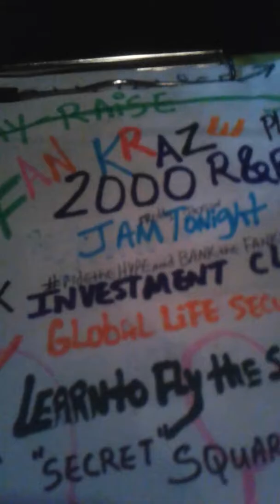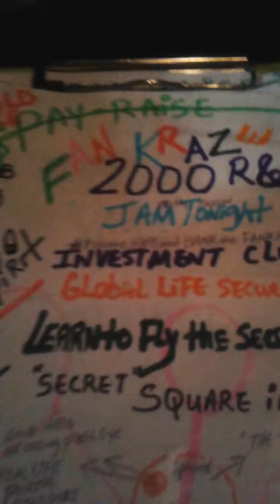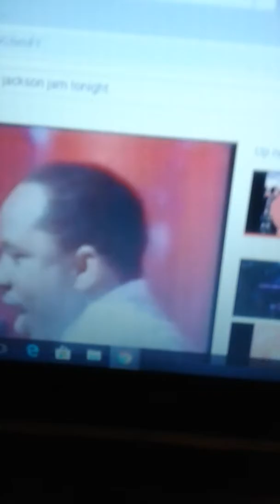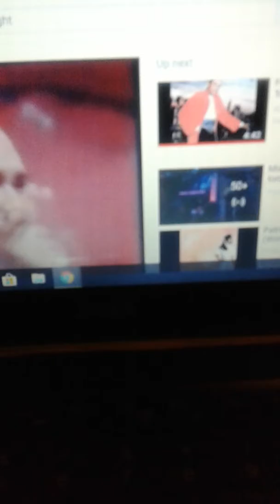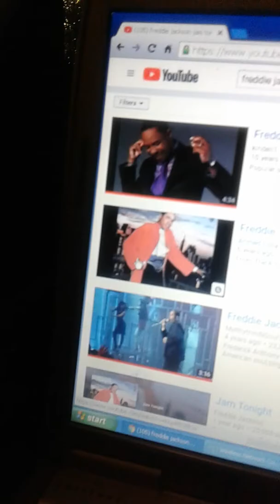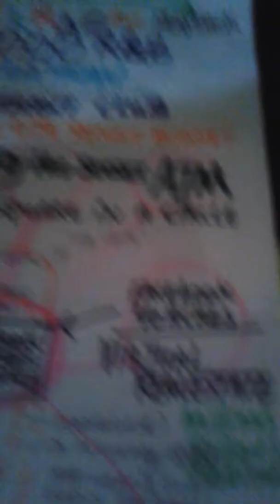W#ridetheHYPEandBANKtheFANKRAZE Jam tonight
#$PAY-RAISE N FREDDY JACKSON JAM TONIGHT
And on the third day he got up, he got up! he got up! 1 Corinthians 15:4 somebody say hallelujah amen somebody Hallelujah hallelujah thank you Lord thank you Jesus thank you Lord!
DAY3-1%ers  FAN KRAZE
INVESTMENT CLUB IS ON THE RISE",
And I'm taking you with me!
I'm going to stir up the hype and y'all can stir up the FAN KRAZE, together we're going to ridetheHYPEandBANKtheFANKRAZE
MJ and KGJacksonaction Tryna  little bit  of that that moonwalk action Michael Jackson is a BSH and he will always be a BSH in my book.
We can create
flash mobs to our events and enroll some of them into your NICHE business along the way expanding your fan crazy Network.  You will earn so much money globally off this thing it's going to make you rich!  ridetheHYPEandBANKtheFANKRAZE  Say it With Me ridetheHYPEandBANKtheFANKRAZE  yeah yeah ! I love you, I love you, I love you, I love you, I love you, I love you, Kiki Kiki Kiki"...
Wealthyaffiliate.com/payraise